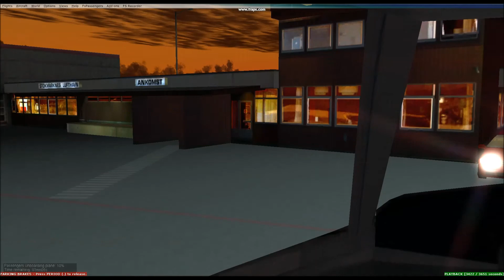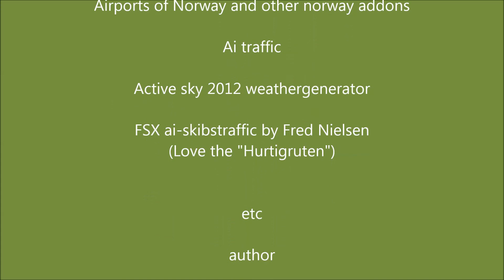Tromsø to Skagen with Widerøe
A little trip with widerøe Dash from Tromsø to Stokmarknes 14 desembr 2014 in flightsimulator FSX.
Also the "hurtigruten" at Stokmarknes when I arrived :)